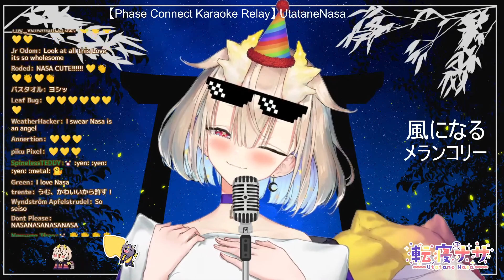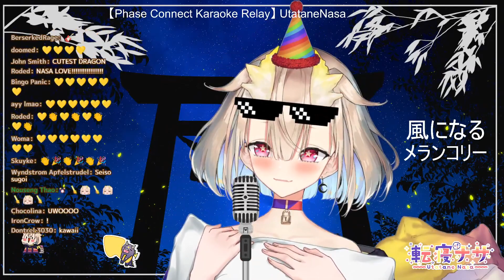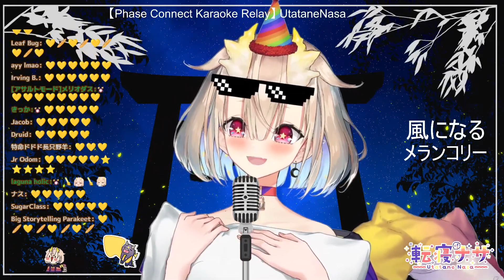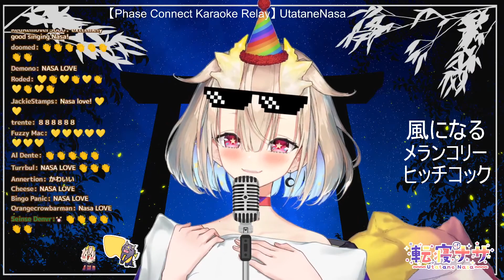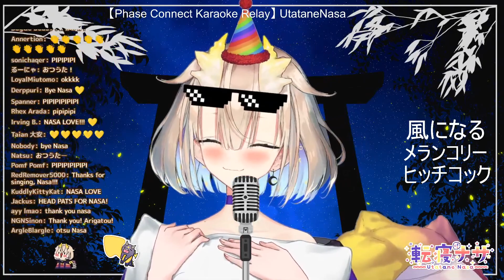[Archive] - 20220617 - 【Phase Connect Karaoke Relay】転寝ナサtime. JP9_40~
Original video description: おかえり～…ふぁあ。oO○
今日はボク達一期生の１周年記念！！
少しだけだけどボクの歌を聞いていってね？
▼眠りのドラゴンへのご飯代はこちらから！（ｸﾞｩ…）

▼お約束
・他の配信者様の配信に邪魔になるような形で私の名前を出さない！
・配信でのネタバレ、ネタバレを囁かすコメントはしない！
・最後に！皆仲良く配信を楽しむこと！

▽rule
・Don't give my name out of the way of other people's delivery!
・Spoilers on delivery are prohibited!
・At the end! Have fun with everyone!